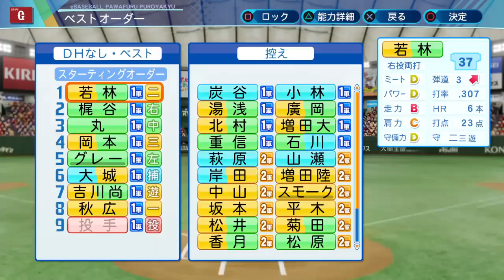【パワプロ2021】若手軍団で竜を討つ part40【大正義巨人軍を復活させる物語2021】